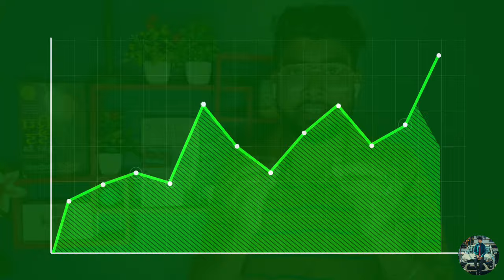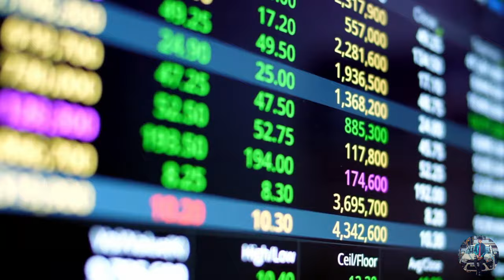demat account क्या है | demat account kya hota hai(बारीकी से समझे)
★DEMAT ACCOUNT कैसे बनाएं FULL VIDEO